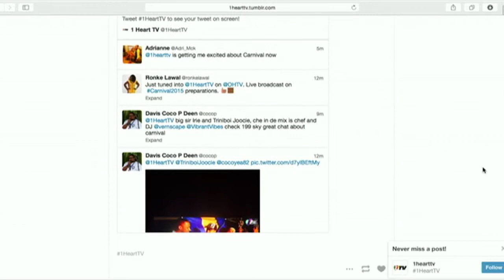1HEART LIVE - Episode 5, Part 5 - Carnival Special!!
1Heart Live! Every Tuesday at 7:30pm on Sky Channel 199

Join host Leah Charles-King on our Notting Hill Carnival Special! Joining Leah on the Hot Seat is legendary reggae Singer and DJ Tippa Irie, Soca Artist Triniboi Joocie, DJ QT 2Hype and a host of other special Carnival guests!

If that wasn't enough...comedian Aurie Styla hosts a Carnival Party outside with special guests who have a hand in making Notting Hill Carnival happen each year!

Each week on 1Heart, we discuss all things hot and happening in the Caribbean! We bring you the latest news, fashion, music, entertainment and much more from across the Caribbean!

As well as the live studio show, we also bring you the 1Heart flagship show, Home Sweet Home. This series follows Comedienne, Broadcaster and Playwright Angie Le Mar, on her journey back to her homeland of Jamaica to rediscover the culture and life at home.

In this landmark series, she talks and laughs with Jamaican icons such as Shaggy, Yvonne Wilks, Tarrus Riley, Tessanne Chin, Sly Dunbar and many more!

Be sure not to miss it!